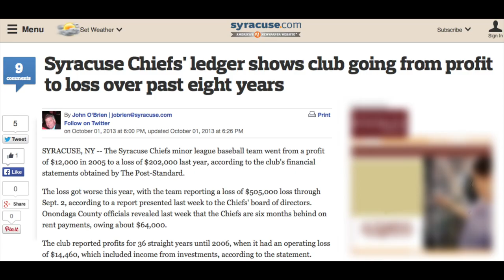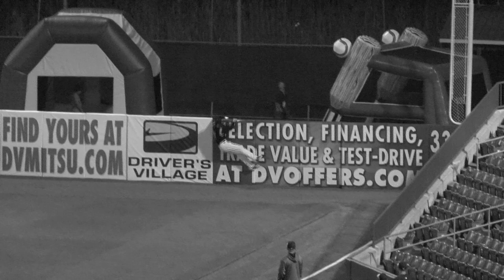This is Chiefs Baseball